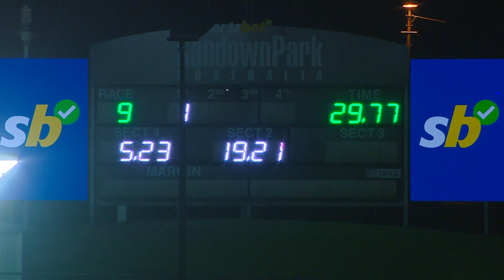SAP MON 09 SEP 24 R9